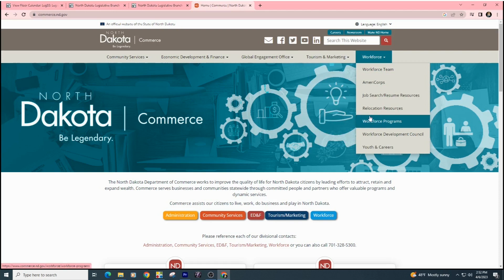New immigration office